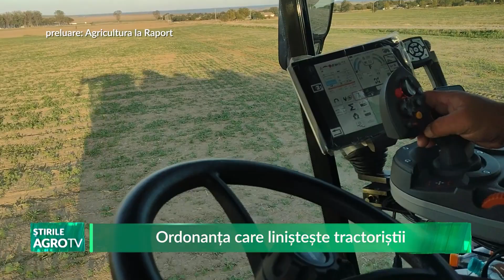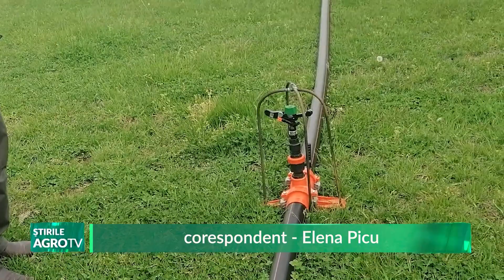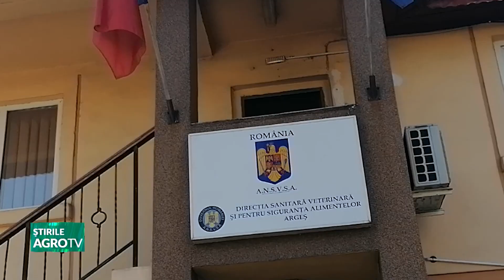stirile agrotv 11 01 2024 P1